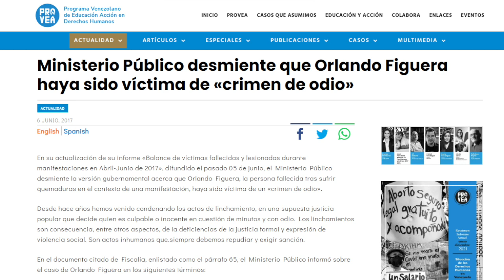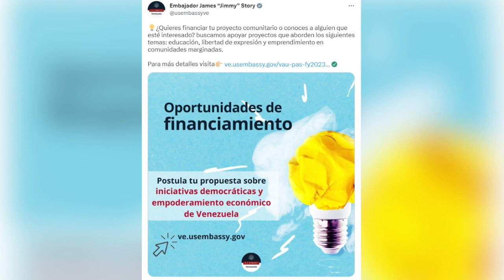La verdad de las ONG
Ante la determinación de la Asamblea Nacional (AN) de aprobar un nuevo proyecto de Ley para regular el origen de los fondos para el financiamiento de las Organizaciones No Gubernamentales (ONG), los acólitos de la derecha y principales beneficiarios de éstas no han dejado de llorar ante la posibilidad que les quiten el chance de seguir recibiendo dinero desde el extranjero.

Entre quienes lloran por esta nueva Ley destacan ONG como Provea y hasta la iglesia católica, que han tratado de satanizar esta propuesta legislativa que dejaría al descubierto los chanchullos de éstas y, sobre todo, demostraría como desde el extranjero se han usado para intentar sabotear al país.